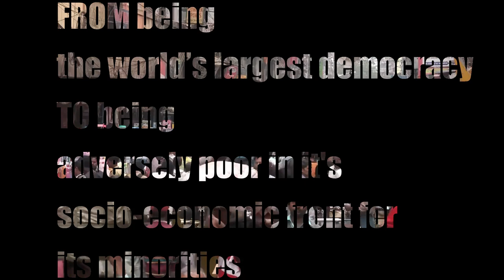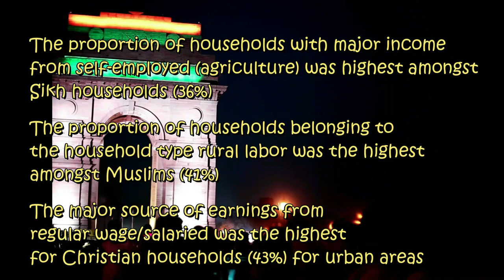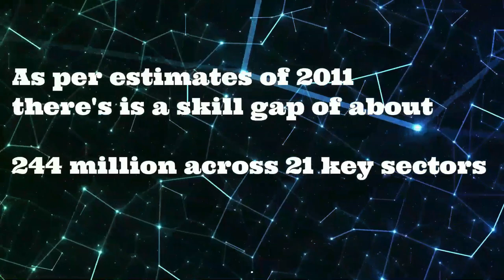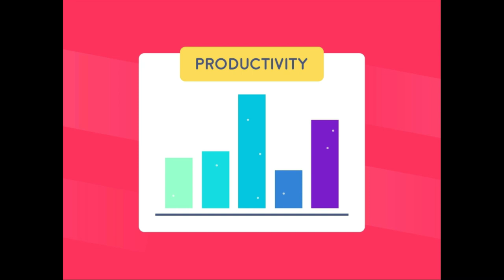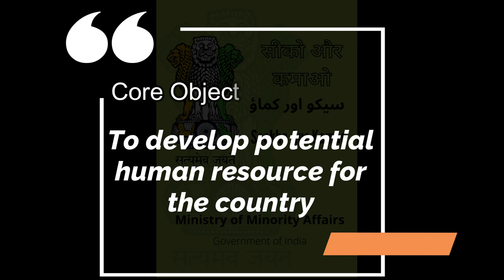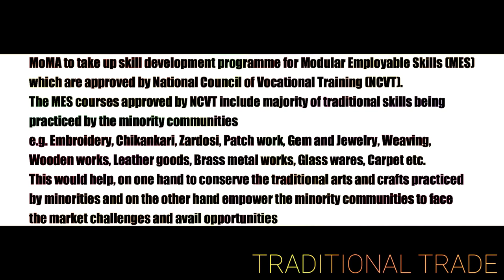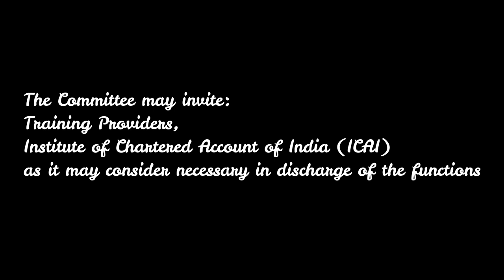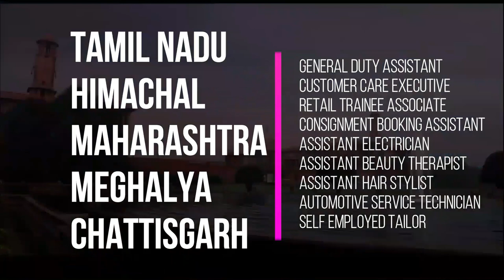Ministry of Minority Affairs Seekho Aur Kamao Scheme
The NoBias Information Channel's Initiative is to educate the masses on the scheme(s) led by the GoI for the upliftment of the minorities.
NoBias Information believes in sharing unbiased & real-time feed within the world of Govt led Minority Schemes.
NoBias Information tallies data/information from government-backed units & websites.

Team NoBias Information's 4th ever detailed video on "one of many" Government supported schemes for the Minority Community to educate saturated minds (hoping to open their eyes to possibilities)

All information, ideas, views, opinions, estimates, advice, suggestions,
recommendations (hereinafter 'content') in this video should neither be
understood as professional advice in any manner nor interpreted as policies,
objectives, opinions or suggestions of the NoBias Info Team. Viewers are advised to use their
discretion and seek professional advice before taking any action or decision,
based on the contents of this video. The content in this video has
been obtained or derived from sources believed by Team NoBias Info to be reliable but
Nobias Info does not represent this information to be accurate or complete. Nobias Info
does not assume any responsibility and disclaim any liability for any loss,
damages, caused due to any reason whatsoever, towards any person (natural or
legal) who uses this publication.
Analysis by Nobias Info.
Survey Partner: Nobias Info